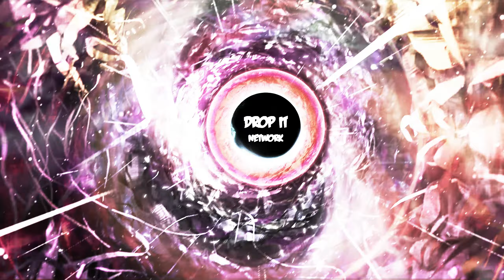[Drumstep] Shockone - Chronic 2010 (feat. MC Spyda) [Viper Recordings Release]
★ EDM Gaming Drumstep / D&B Halfstep

★ Follow Drop It Network for More Music

Best music for your Vlog, Stream, Let's Play, Gym or Game